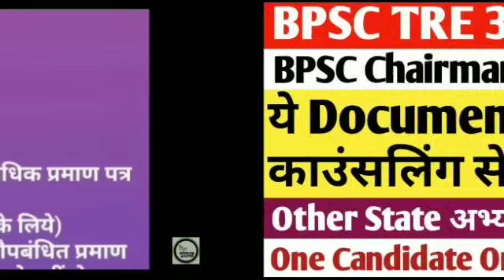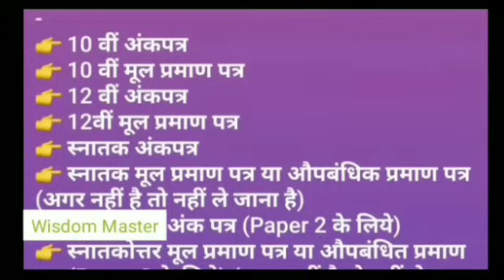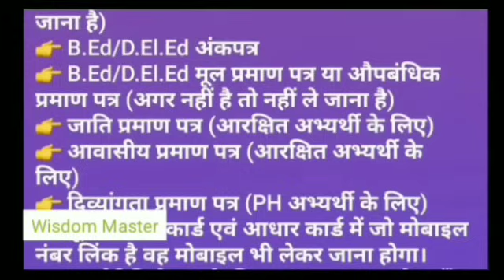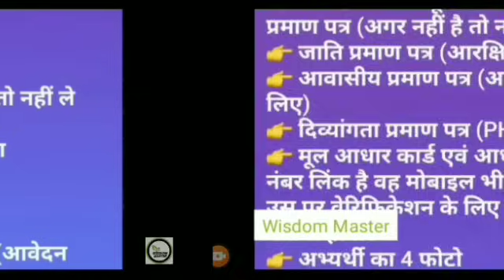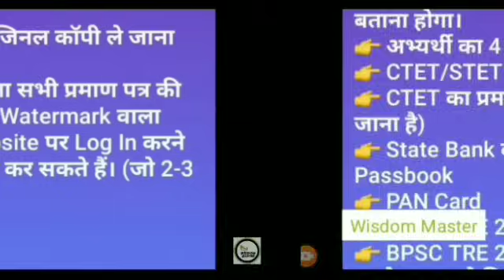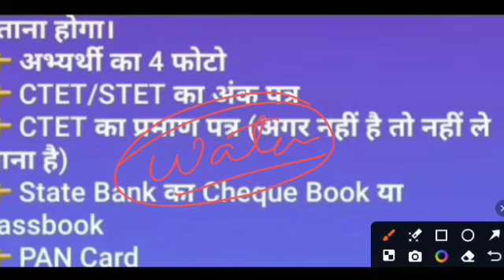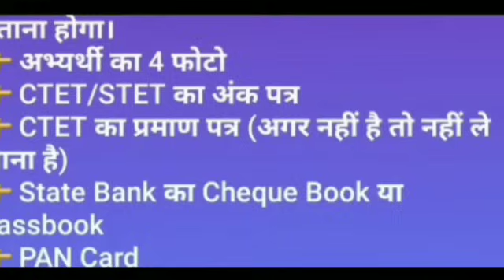bpsc tre 3.0 document verification checklist🔥bpsc tre 3 dv me kya kya jruri | bpsc tre 3 answer key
tre 3 cut off
bpsc tre 3.0
bpsc
prt cut off bpsc 3.0
teaching pariksha
tre 3
tre 3.0 cut off
bpsc tre3 1 to 5 cut off
tre 3 cut off 1 to 5
tre3
bpsc tre 3 prt cut off 2024
bpsc tre 3.0 latest cut off
bpsc tre 3.0 cut off
tre3.0 cut off
6 to 8 cut off
bpsc 3.0 prt cut off
bpsc tre 3 prt cut off
english cut off bpsc tre3 6 to 8
tre 3.0 bpsc
6 to 8 math science cut off
9-10 maths cut off
bpsc 3.0 1 to 5 cut off
bpsc 3.0 answer key
bpsc tre 3 subject combination update
bpsc tre 3 language qualigying marks
bpsc tre 3 omr sheet download
bpsc omr sheet download
bpsc tre omr sheet download
bpsc 3.0 omr sheet download
bpsc tre 3.0 omr sheet kab aaegi
bpsc tre 3.0 omr sheet
bpsc tre 3 omr sheet
bpsc tre 3.0 latest news
bpsc omr kab upload hoga
bpsc omr sheet
bpsc omr update
bpsc tre 3 answer key 1 to 5
bpsc tre 3 answer key 6 to 8
bpsc tre 3 answer key kab aayega
bpsc tre 3 news
bpsc tre 3.0 latest news omr sheet
bpsc tre omr sheet
bpsc tre omr sheet kab upload hoga
omr answer sheet
omr bpsc tre 3
omr sheet bpsc teacher
tre 3 answer key
tre 3 answer key 6 to 8
tre 3 english cut off
tre 3 omr
6 to 8 math science cut off
6-8 math and science cut off
bpsc
answer key of bpsc tre 3.0
bpsc 1 to 5 cut off
bpsc taiyari 3.0 answer key
bpsc tre 3.0 latest news 6 to 8 cut off
language paper for bpsc teacher
bpsc 3.0
bpsc 3.0 cut off
bpsc 6 to 8 english cut off
bpsc omr
bpsc tre 3 cut off 6 to 8
bpsc tre 3 cut off 6 to 8 maths science
bpsc tre 3 cut off 6-8
bpsc tre 3 cut off 6 to 8 english
bpsc tre 3 cut off 2024 6 to 8
bpsc tre3 6 to 8 science cut off
bpsc tre3 sst 6 to 8 cut off
bpsc tre3 6 to 8 social science cut off
bpsc tre 3.0 prt cut off
bpsc tre 3 prt current affairs
bpsc tre 3 prt expected cut off
bpsc tre 3 cut off prt
bpsc tre 3 cut off 1 to 5
bpsc tre 3 cut off 2024 1 to 5
bpsc tre 3 cut off english
bpsc tre 3 cut off 2023
bpsc tre 3 cut off maths science
bpsc tre 4.0 latest news syllabus
bpsc tre 3.0 result kab aayega
bpsc tre 3.0 result
bpsc tre 3.0 ka result kab aayega
bpsc tre 3.0 ka result kab aaega
bpsc tre 3.0 expected result date
bpsc tre 3 prt math practice set
bpsc science prt
bpsc tre 4 total vacancy
bpsc 4.0 latest news
bpsc tre 3.0 paper analysis
bpsc utkarsh
bpsc math previous year question paper
bpsc tre expected cut off
wisdom master
sachin academy
teaching pariksha
the officer academy
bpsc tre
gk digital classes
chandra institute